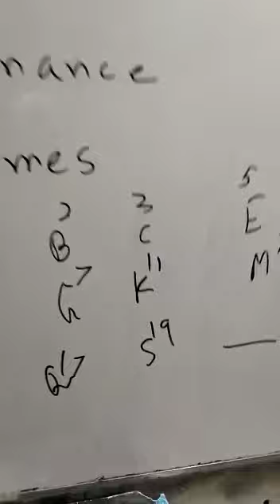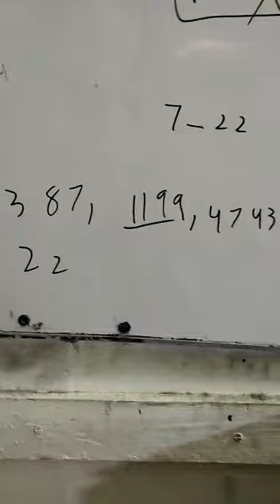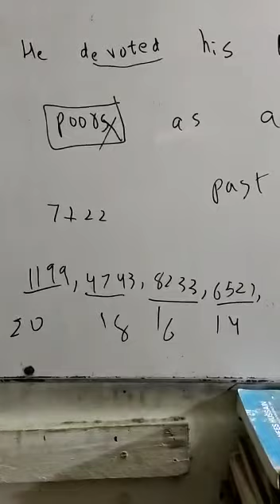iQ FAST university aptitude test past paper solution